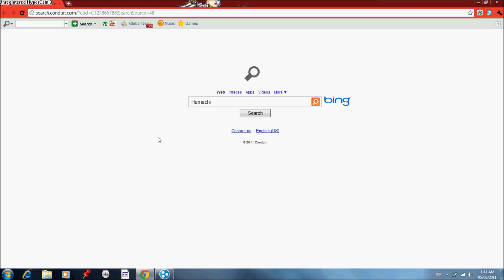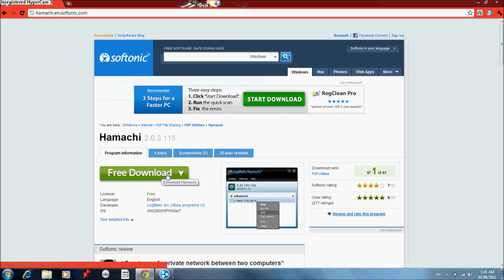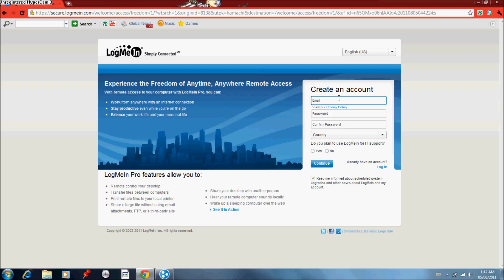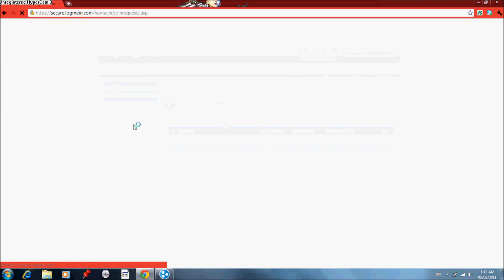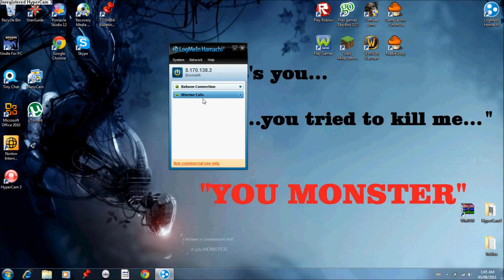Hamachi Tutorial - How to join a secure private chat network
2. Install Hamachi by following on screen instructions
4. Open Hamachi and link it to your LogMeIn account
5. Select network, Join existing network, Enter Baboon Connection - Passworded
(OPTIONAL): Join Existing Network: Warrior Cats - No password